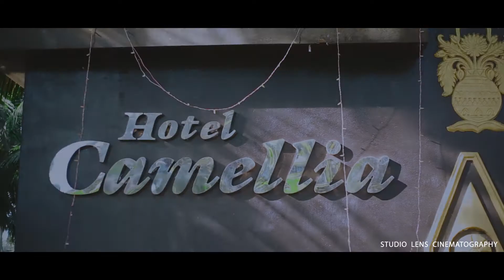Wedding Highlight Sampath And Malsha